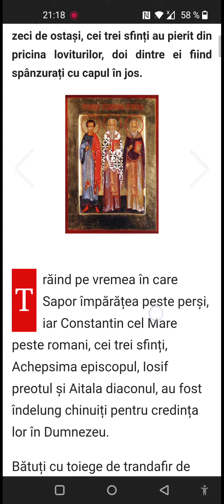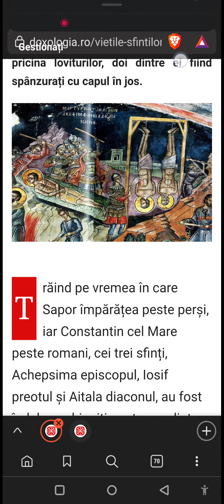Sfinții Achepsima, Iosif și Aitala, cei bătuți cu toiege de trandafir-drumul spre sfințenie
Sfinților plăcuților ai lui Dumnezeu, bucurați-vă! ✝️
,,Cinstită este înaintea Domnului moartea cuvioșilor săi!"

Amin!

Sfârșit și lui Dumnezeu slavă!